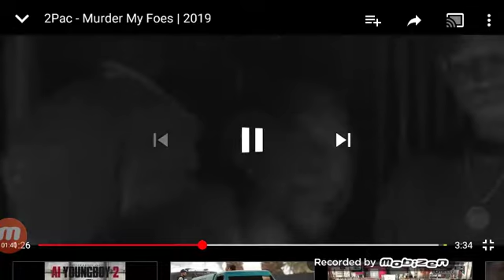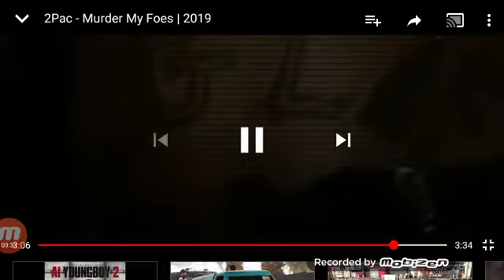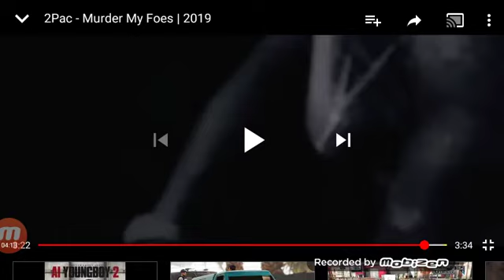2pac "murder my foes" (song reaction)